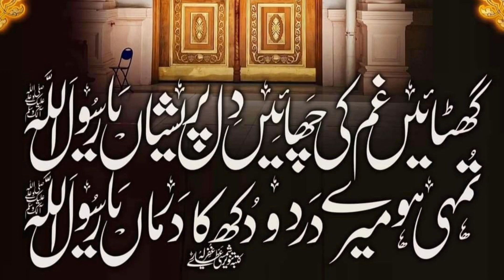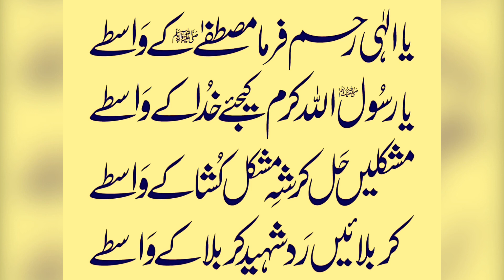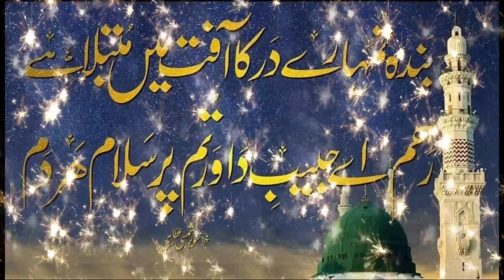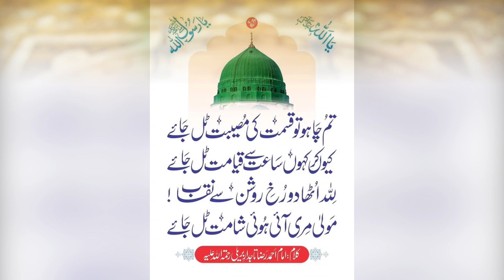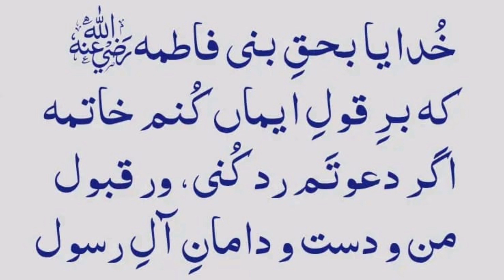آئیں سیلاب زدگان کے لیے دعا کریں